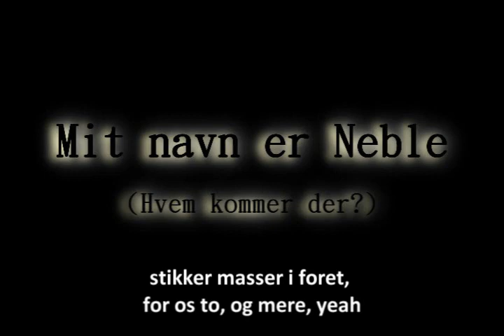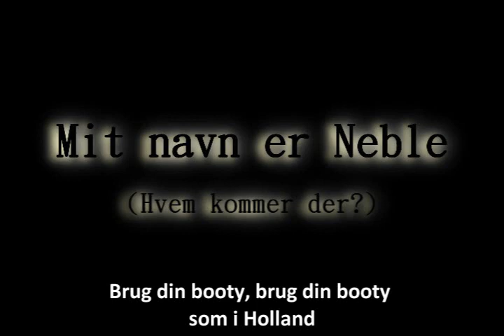Mit navn er Neble (Hvem kommer der)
NeXuS - Mit Navn er Neble